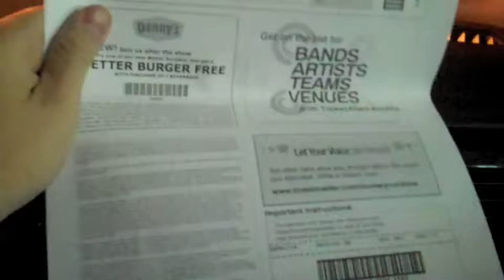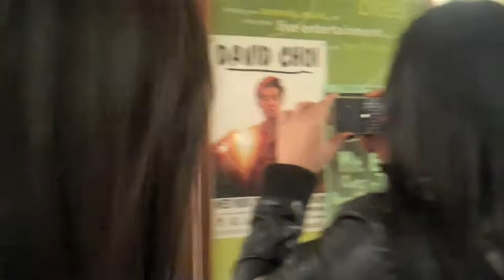(Vlog #18) David Choi!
David choi concert at UW! Hub building!